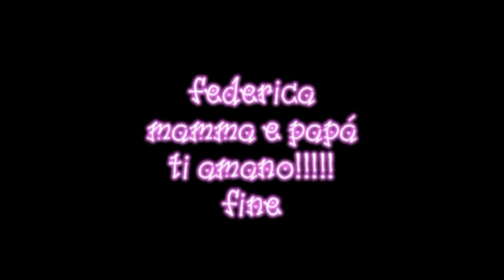foto pinnacle baby federica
un nuovo raggio di sole entrato nella mia vita ti amo piccola fede